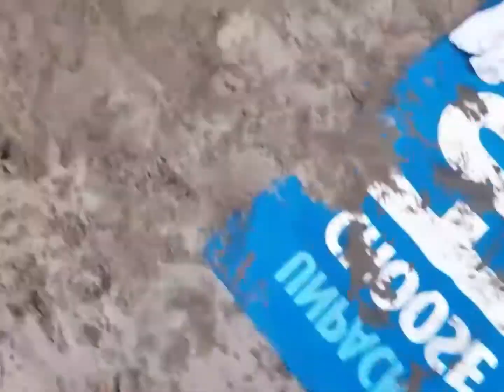Island Water Resort Summer 2021/ Quarantine Edition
Island Water Resort/FamFunday